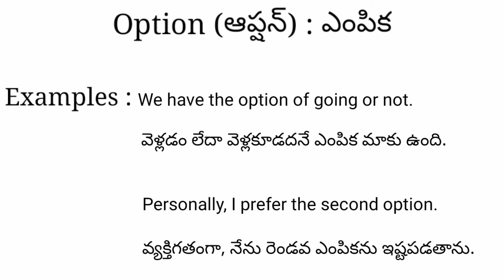Option meaning in telugu with examples | Option తెలుగు లో అర్థం